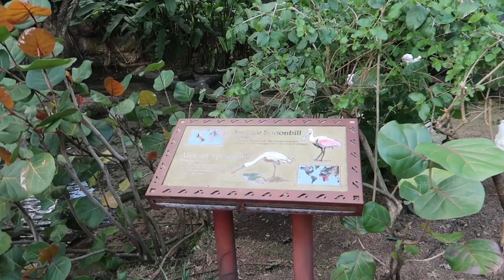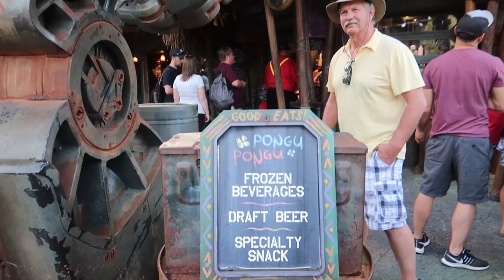PANDORA - THE WORLD OF AVATAR - ANIMAL KINGDOM | WALT DISNEY WORLD FLORIDA VLOG | EPISODE 13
Another orlando vlog where we visit Pandora - The world of Avatar.
 The the newest attraction at Disney's Animal Kingdom Florida.  From the amazing Flight of Passage to the Na'Vi River Journey to tasting the amazing Night Blossom we check out what it's like to visit James Camerons World of Avatar.  If you're planning a Disney vacation then this vlog will give you an idea of what's on offer an Animal Kingdom!